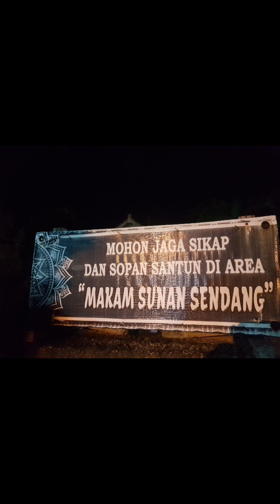Wisata Religi TPQ ROUDLOTU TA'LIM AL-QUR'AN dan PPTQ MJS SARANG (PART 2)